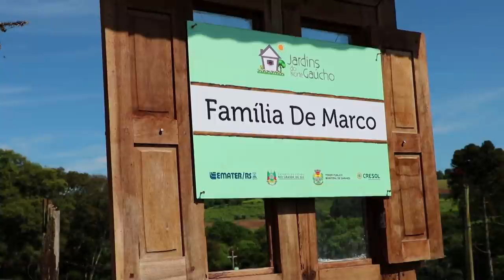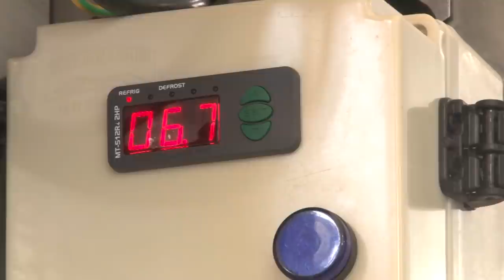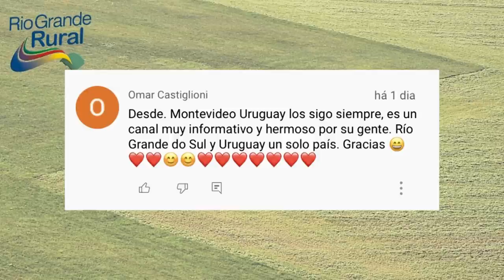RIO GRANDE RURAL #1197 - edição completa (05/12/2021)